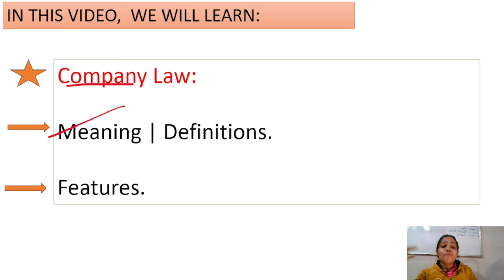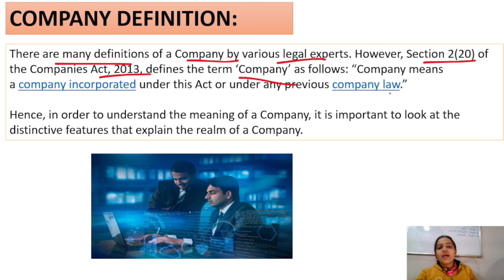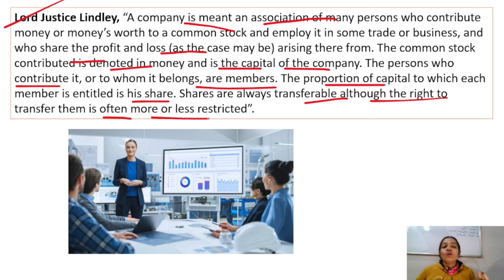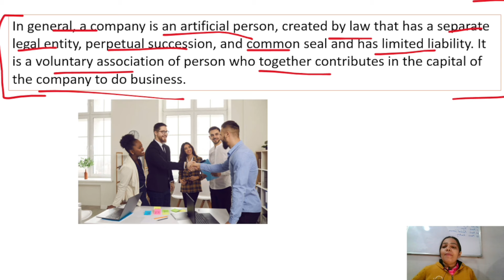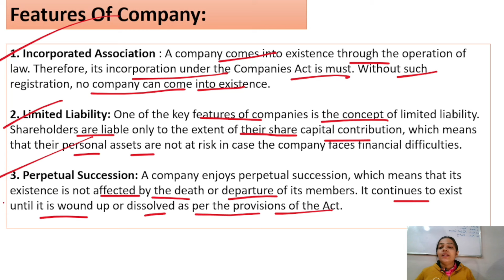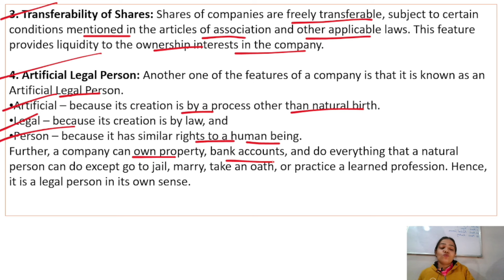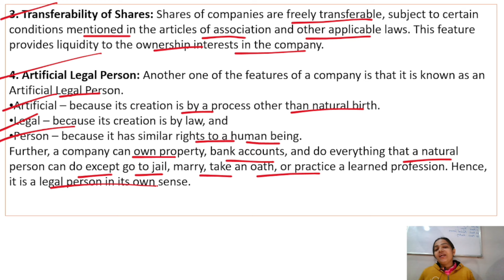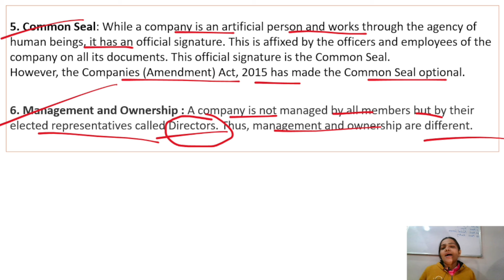Company Law | Meaning | Features | BBA / B.COM | As Per NEP | Part - 1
🎥 Welcome to our latest video! 🌟 If you're a BBA or BCom student trying to navigate the intricate world of Company Law, you're in the right place. 📘✨

🤔 Ever wondered what a 'company' really is and what makes it tick? Join us as we break down the fundamental concepts in a way that's easy to understand, making Company Law less intimidating and more accessible.

🔍 In this video, we'll cover:
1️⃣ What is a Company? 🏢

Unravel the mystery behind the term 'company' and learn how it differs from other business structures.
2️⃣ Key Features of a Company 🌐💼

Discover the unique characteristics that set companies apart, from limited liability to perpetual succession.

3️⃣ Why Does Company Law Matter in BBA and BCom? 🎓🤝

Understand the relevance of Company Law in the world of business and how it impacts decision-making and operations.

📚 Whether you're studying Business Administration or Commerce, grasping these foundational concepts is crucial. We'll make sure you leave with a clearer understanding of Company Law and its significance in the business realm.

🤝 Let's dive in together! Click play, absorb the knowledge, and ace those Company Law exams. 🚀💡